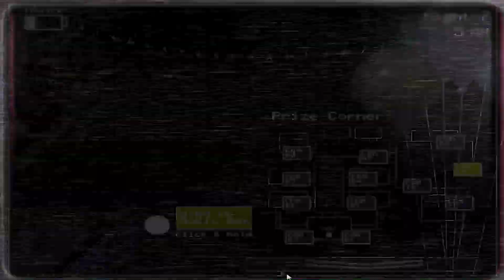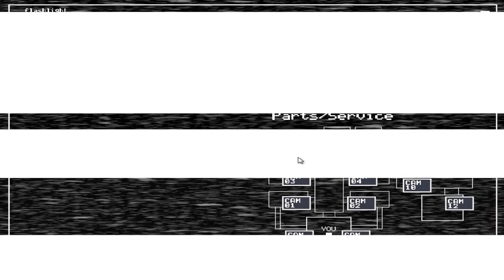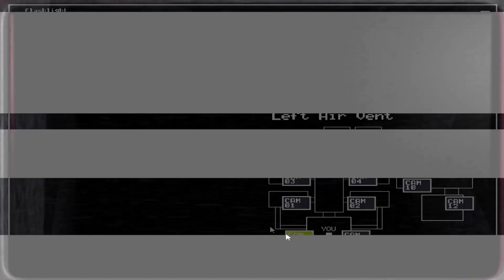Caretaker Plays - Five Nights At Freddy's 2 Cupcake Challenge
Thanks everyone for your support. It's very much appreciated. Welcome to town.